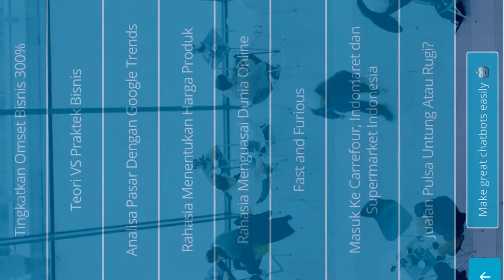Sudah Install Aplikasi Bicara Bisnis?